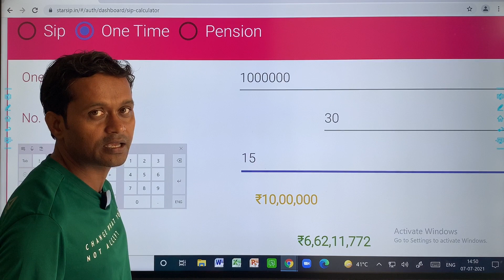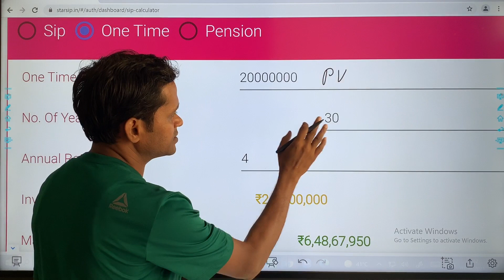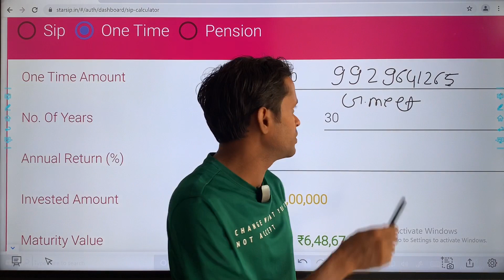Equity Mutual Fund as Gift to Grandson